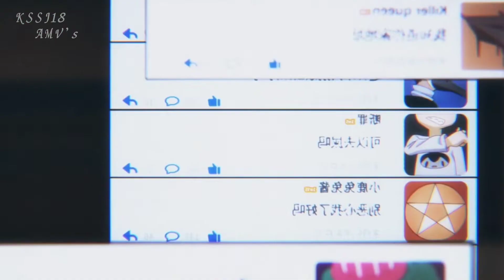The Daily Life of the Immortal King Season 2「AMV」- Mayhem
Bringing content from different free animations, the channel "KSSJ18" Publishes its videos in the highest possible qualities so that its audience has a better view of the videos ( AMV'S ).
The edited videos have different scenes from various free commercial animations, thanks to the animation developers who provided us with their amazing creations! I create amv's with scenes from animations and a background music, thus creating something totally new.

↪Título: The Daily Life of the Immortal King Season 2「AMV」- MAYHEM

↪Anime: The Daily Life of the Immortal King / The Daily Life of the Immortal King 2nd Season / 仙王的日常生活 / 仙王的日常生活 第二季 / 第二季
↪Genres: Demons, School
↪Artist / Music: NEONI x EASY MCCOY - Mayhem

✦✦✦✦✦✦✦✦INFO✦✦✦✦✦✦✦✦✦✦✦✦✦✦✦✦✦✦✦✦✦

↪Synopsis: As a cultivation genius who has achieved a new mastery every two years since he was a year old, Wang Ling is an almost invincible existence, with prowess far beyond his control. But now that he is sixteen, he faces his greatest battle yet - high school. With one challenge after another, his plans for a low-key life in high school seem increasingly distant…

↪Watch in Full HD 1080p/60fps
↪Made by: KSSJ18

Animes of the April 2022 season
komi can't communicate 2
Shield Hero Seasons 2
shokei shoujo no virgin road
Yuusha, Yamemasu
Skeleton Knight in Another World
Shijou Saikyou no daimaou
Otome game Sekai
Koi wa Sekai seifuku
Aharen - San
Kawai dake ja nai
Kakkou no linazuke
Summer Time rendering
Shin ikkitousen
Deaimon
Ao Ashi
kunoichi tsubaki no mune no uchi